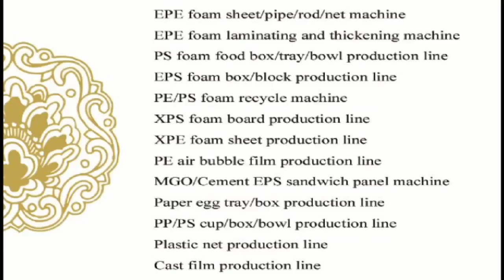ps foam box production line jessica whatsapp 0086-13668652286